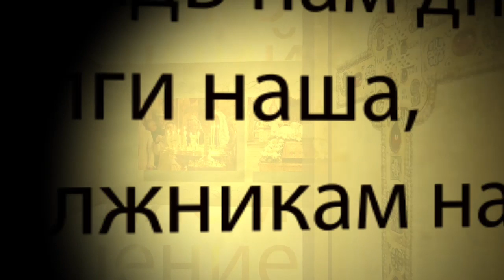Духовне джерело. Випуск за 07.01.2019